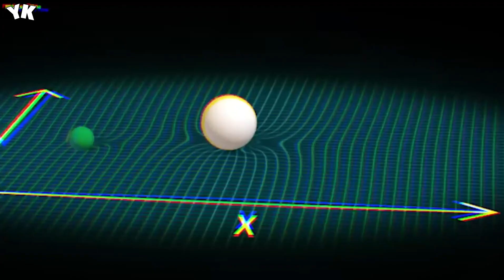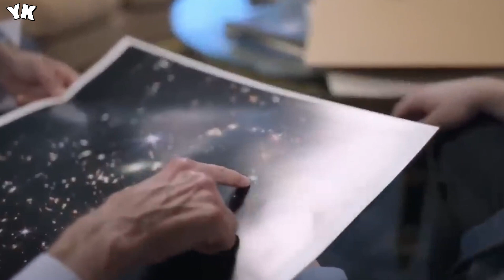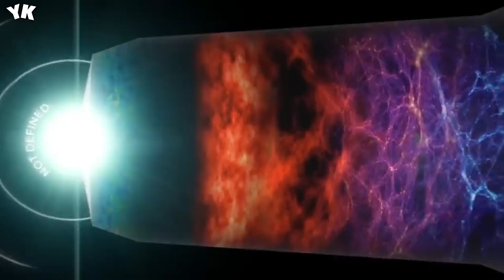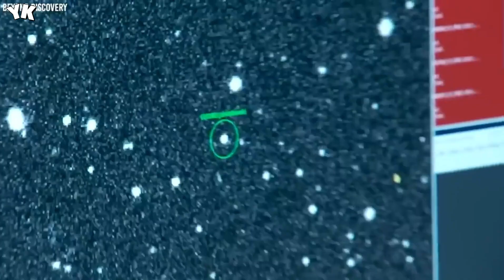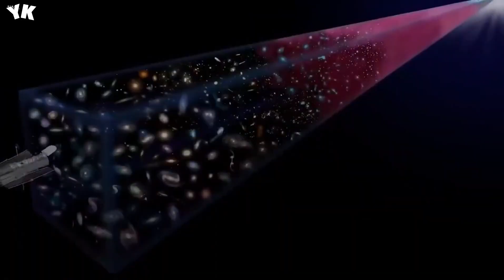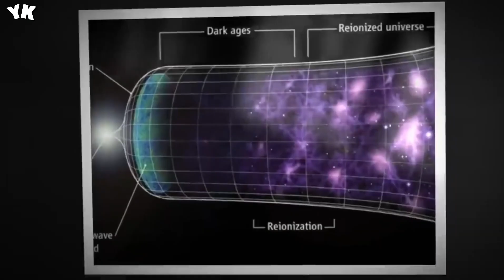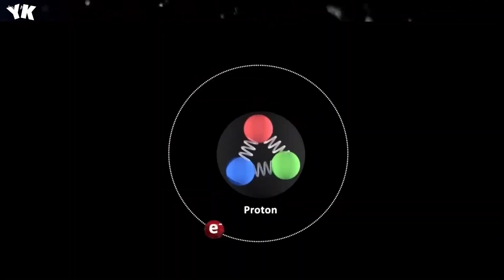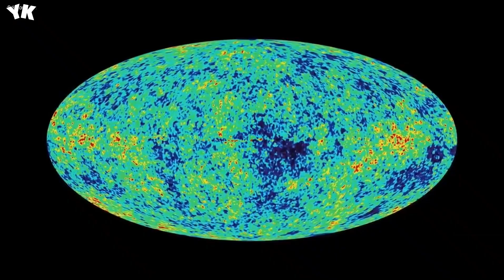James Webb Telescope Just Detected 750 Galaxies Beyond the Observable Universe - You Know